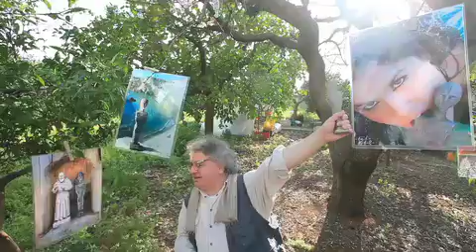Vittorio Pannone e fiori albicocca 2°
One afternoon in the garden with pictures of oranges Vittorio Pannone activated by the wind